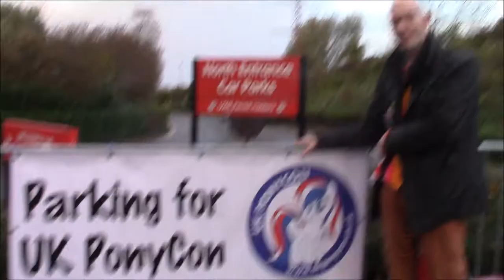Tee Log Apple BLOOPers 2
Here are some hiccups and slip ups of my segments of UK Pony Con 2017 in Bristol. More to come soon.